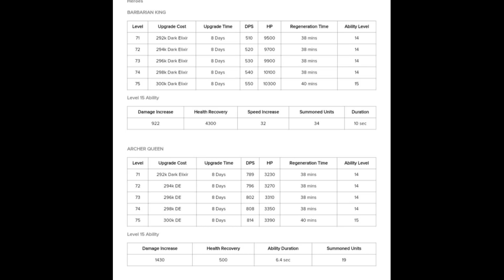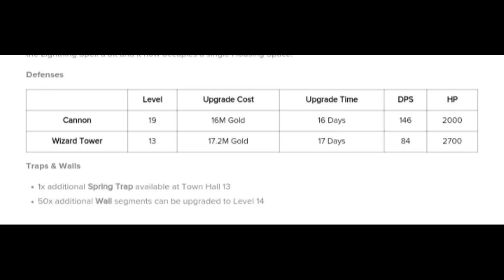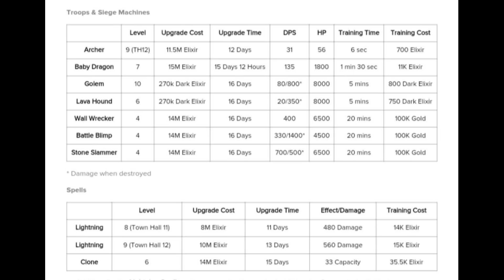ИЮНЬСКАЯ ОБНОВА: НОВЫЕ УРОВНИ, НОВОЕ ЗАКЛИНАНИЕ КЛЕШ ОФ КЛЕНС!? ОФИЦИАЛЬНАЯ ИНФОРМАЦИЯ! НОВОСТИ CLEO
Клан Пуля-в-обойме

В этом видео я расскажу официальную информацию от разработчиков компании SuperCell (supercell, суперселл) о летнем (июньском) обновлении (обнове) в игре Clash of Clans (клеш оф кленс, клэш оф клэнс): новые уровни для героев - король 75 лвл, королева 75 уровень, новые уровни для войск - лучница, дракончик (минидракончик, минидракон), голем, лава (адская гончая), новые уровни для осадных машин - таран, дирижабль, камнебросатель), а молния будет занимать всего лишь 1 место и иметь переработанную механику, поэтому его можно смело назвать новым заклинанием!
набор в клан, клео клеш, клео клэш, фарм, дарк, лвк, лкв, супер ведьма, супер дракончик, инферно дракончик, новые супер войска, инферно дракон